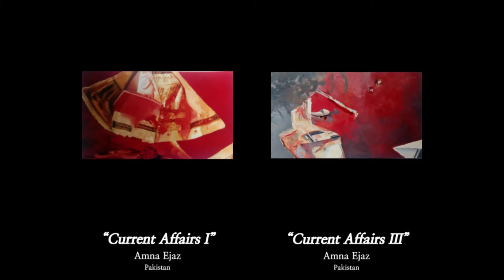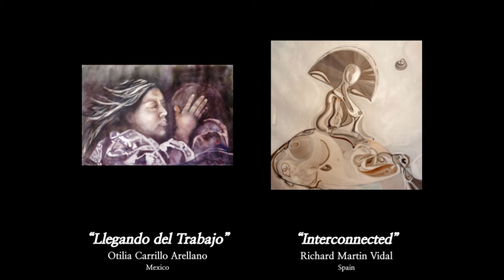July 2022 Showcase Video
This Showcase was viewed by members of our Live Zoom Event in July. The event celebrated revolutionary art and concepts. Many artists contributed to this event and some attended to speak to select members of the public about their art.

We would like to think Karen Herrera, Mario Gutierrez, Giovanni Dalla Rosa, Gregory Kumah and Samuel Kumah for speaking with us that day and of course all of the artists who contributed!